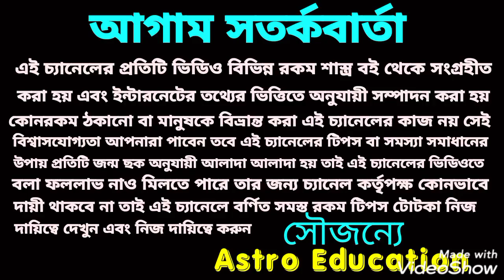বৃশ্চিক রাশি নভেম্বর মাসিক রাশিফল 2020!!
বৃশ্চিক রাশি নভেম্বর মাস কেমন যাবে এ বিষয় নিয়ে ভিডিওতে বিস্তারিত আলোচনা করা হয়েছে ধন্যবাদ!